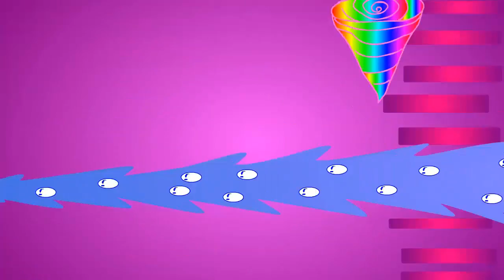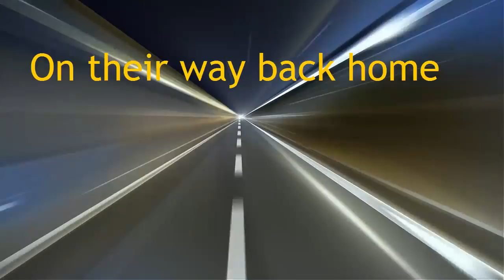Fairy Wars Celestia Season 3 EP 5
The Zodiac Knights enter the fray and the Jato girls are not going down with out a fight!
*There are a few odd flaws to this video such as Neo Luna hovering weird and I wanted the Emperor to say something kind of sarcastic to Luna but it comes off as if his lines got mixed up*